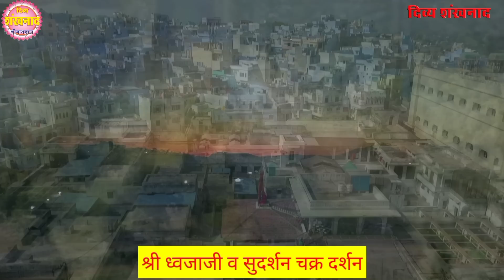फूलो और फव्वारों का श्रीनाथजी की सेवा क्या है भाव? श्रीनाथजी के आज के दर्शन। वैशाख शुक्ल अष्टमी।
कहाँ हुआ खसखाना मनोरथ? "गोवर्धन की सघन कन्दरा" कीर्तन के साथ पुष्टि सृष्टि के दर्शन।
09 May 2022 Darshan. Shrinathji Temple Nathdwara.

Topics covered
1)Shreenath ji bhajan
2)Shreenath ji song
3)Shreenath ji aarti
4)Shreenath ji
5)Shreenath ji status
6)Pushtimarg ke sare
7)prachin mandir
8)Pushtimarg prasidh temple
9)pushtimarg ke sabse important temple
10)pushti shringar
11)shreenath ji shringar
12)ajj ke shringar

Language-hindi